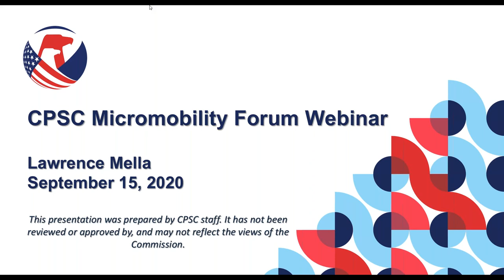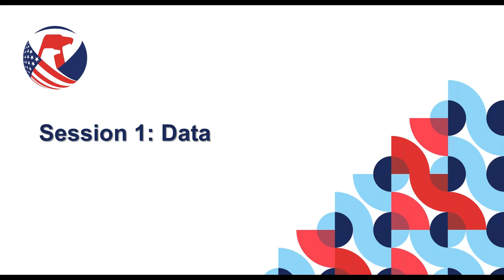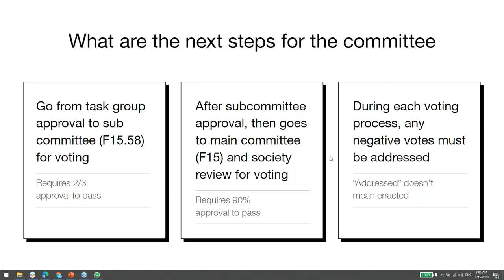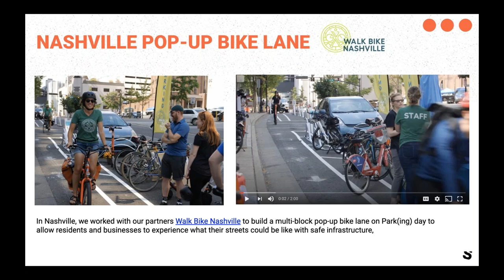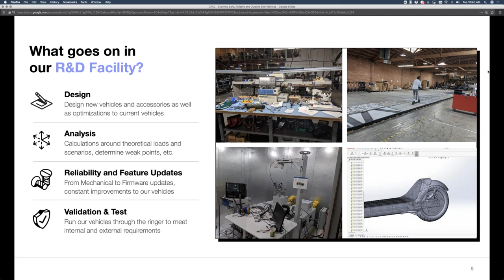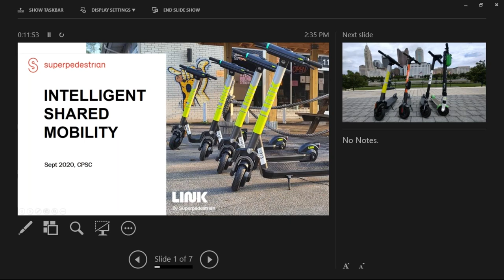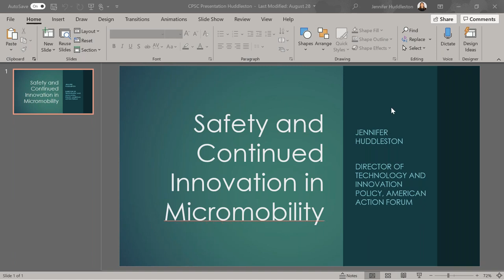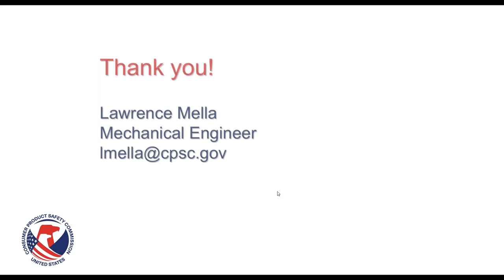CPSC Product Development Education | Micromobility Forum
CPSC's micromobility forum was focused on the injury data, standards development, safety practices, design and research, and policy involving self-balancing scooters, electric scooters, and electric bicycles.  A broad audience attended ranging from manufacturers, educational institutions, consumer advocates, and government representatives.